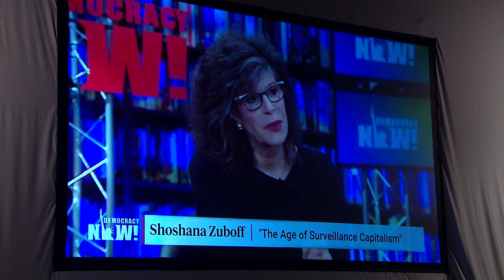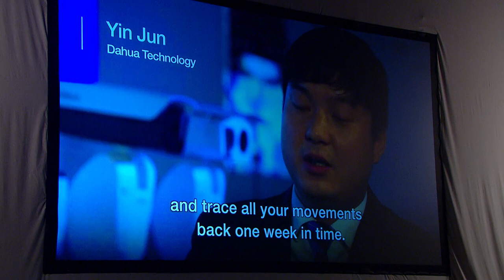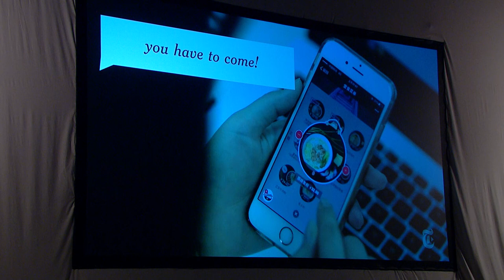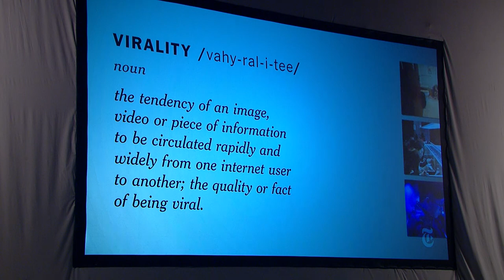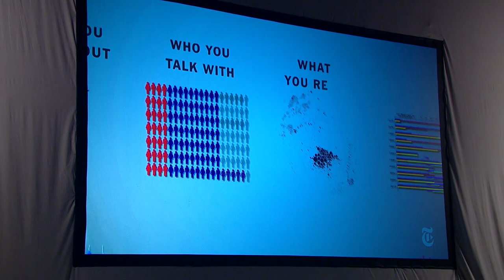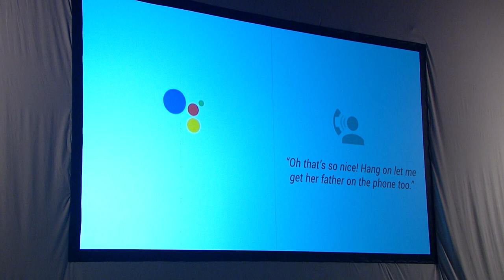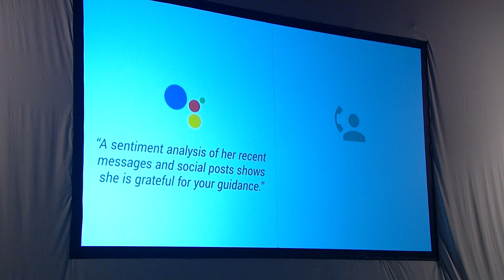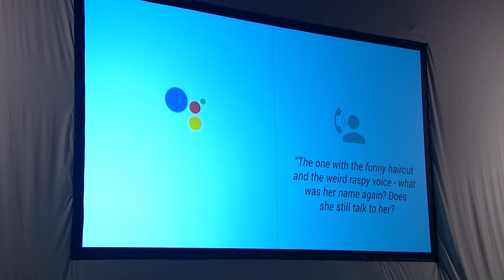Heartland Future Talks 2019: Christina Boutrup & Rikke Frank Jørgensen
Overvågningskapitalisme - hvor langt er vi villige til at gå?
Moderator: Christiane Vejlø